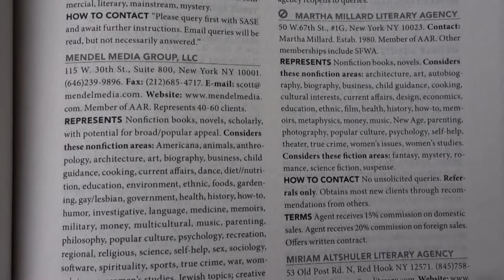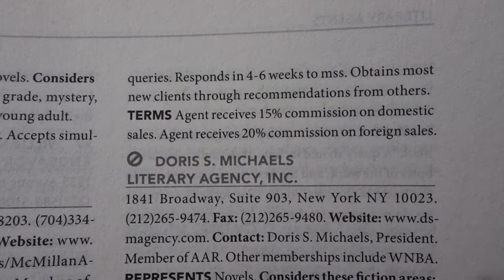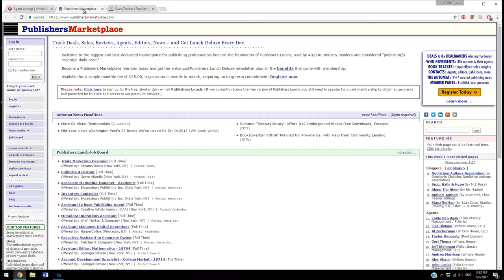How to Find a Literary Agent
Here are three legit places to find a literary agent!
Look Below to See More!

Cameras We Use:
Vlogging Camera

Father's Day Bag on Sale!